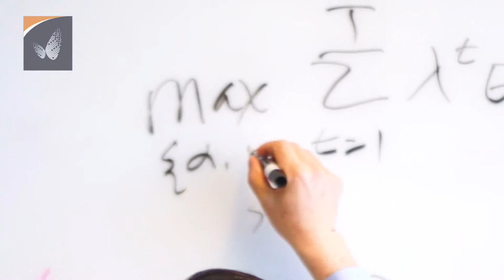He has unique perspective on Chinese history. 陈志武，站在巨人的肩膀上进行量化历史研究。